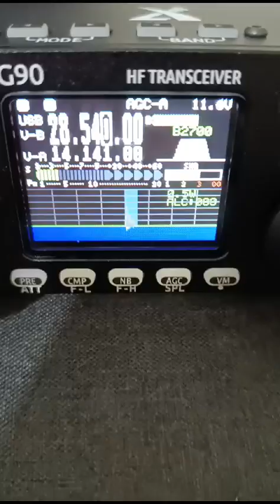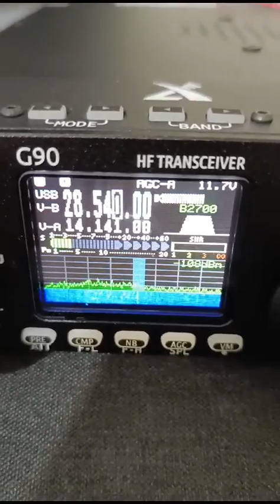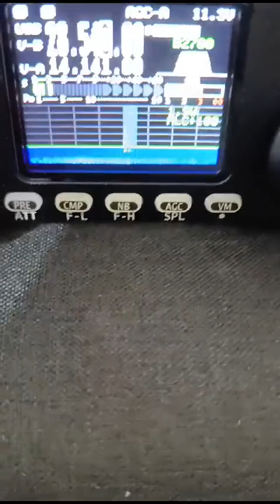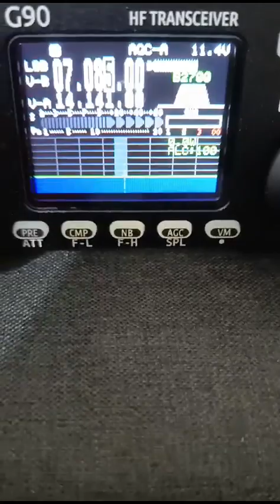Xiegu G90 20watt hf ilk denemeler